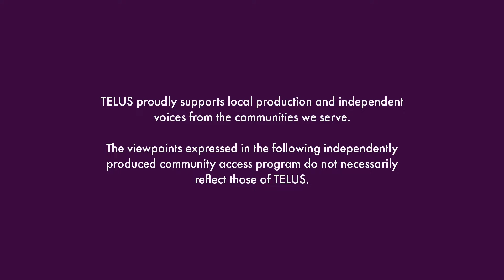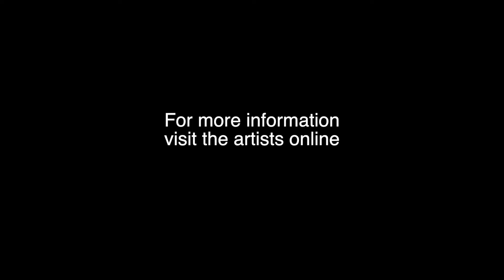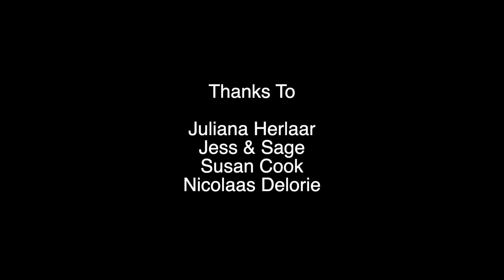Island of the Arts S1 EP 4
Delve into the hearts and minds of artists as they discuss the role of education, mentorship and training along their creative journey a swim from Nanaimo.